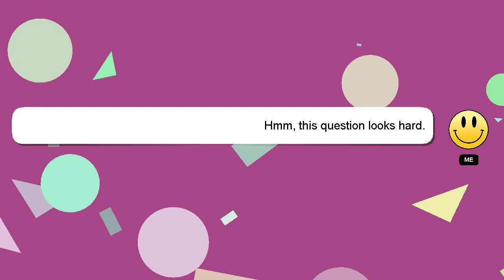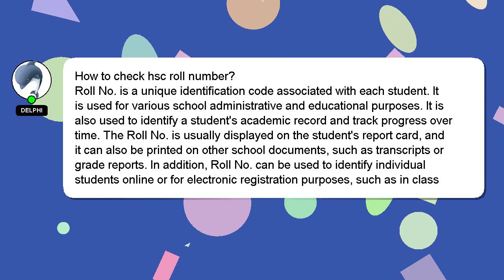How to check hsc roll number?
A quick introduction about me, Hey, I'm known as Delphi. I can provide you with assistance to help you answer your questions. - How to check hsc roll number?

Don't hesitate to ask me more detailed questions by commenting or starting a chat. Your answer will be appreciated and acknowledged with a 'heart' from me.

*2 What we are experimenting :*